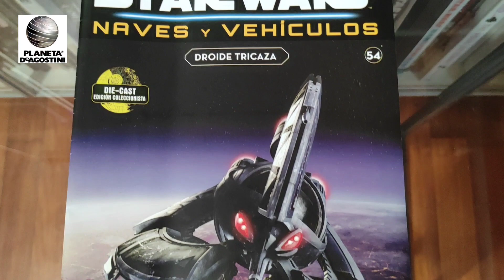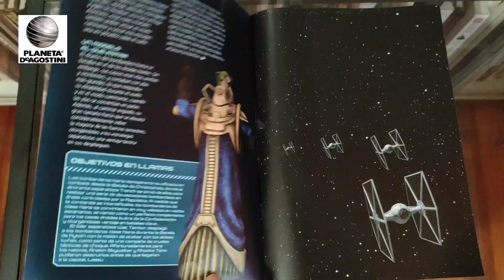Coleccionable Star Wars Naves y Vehículos #54: Droide Tricaza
Coleccionable Star Wars Naves y Vehículos #54
Droide Tricaza

Labibliotecadeltemplojedi.com